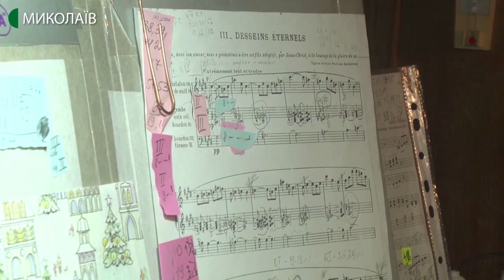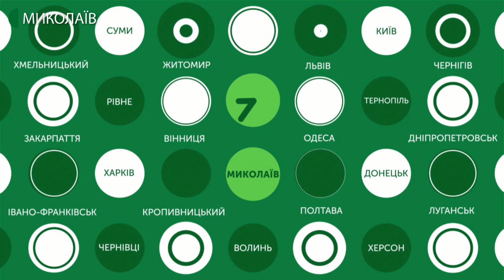26.12.2019. Новини. 08:30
Новини
Інформаційна картина дня (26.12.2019) поглядом кореспондентів телеканалу UA: Миколаїв (випуск новин — 08:30):
- в костьолі Святого Йосипа відбувся концерт органної музики;
- у плавбасейні «Водолій» відбулось новорічне тренування дітей, які займаються  акватлоном.